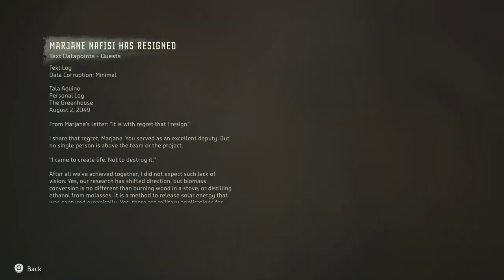Horizon Forbidden West: What's more clever than "Rise Above Our Ruin"?; Part 20.